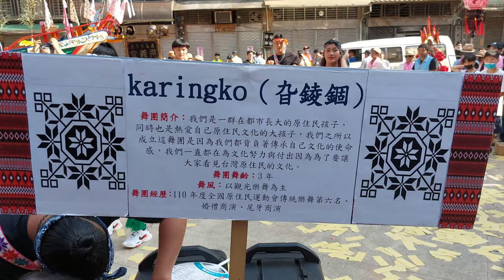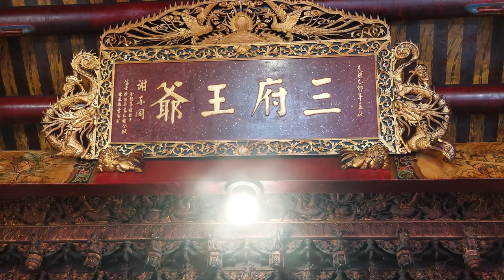【過境 中正路＆和平橋＆入廟完整影片】~111基隆和平島社靈廟恭祝三府王爺聖誕遶境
～過境 中正路＆和平橋～
(0:00)基隆和平島社靈廟-頭旗西燈,走路鼓亭(台北阿成)
(0:44)龜吼聚樂社-頭旗西燈車,彩牌車,北管(中幅聚樂社),風帆車
(1:56)基隆長興呂師父-醒獅團＆技術龍
(2:26)基隆玄豐宮-太子團
(2:52)原住民舞蹈團
(3:10)基隆社寮福德宮-頭旗紗燈,鑼鼓隊
(4:06)基隆北嶺天聖宮-頭旗
(4:11)基隆楊家-官將首
(4:21)基隆北嶺天聖宮-列位尊神 聖駕
(4:34)基隆和平島興和會舘-布條,頭旗西燈,四角旗,彩牌,風帆＆大鼓
(5:51)基隆和平島興和會舘-中壇元帥 聖駕＆壓帆
(6:25)基隆和平島社靈廟-鼓隊
(6:54)基隆和平島德義堂-頭旗西燈,北管
(7:26)三重玄陽宮-神將團
(7:42)基隆和平島社靈廟-乩身＆三府王爺 列位尊神 聖駕
(8:10)基隆和平島社靈廟-王船
～過境 和平橋～
(9:15)過境 和平橋
(16:41)基隆和平島社靈廟-王船
～過境 和平島天后宮～
(18:35)旺璟企業＆基隆和平島興和會舘 慶贊 基隆和平島社靈廟
(20:21)五股拱聖堂 聯合小法團
～入廟～
(23:38)基隆和平島社靈廟-乩身＆三府王爺 列位尊神 聖駕
(25:50)基隆和平島社靈廟-執事人員,.頭旗西燈,走路鼓亭(台北阿成)
(27:14)龜吼聚樂社-頭旗西燈車,彩牌車,北管(中幅聚樂社),風帆車
(28:42)基隆長興呂師父-戰鼓團
(31:24)基隆長興呂師父-醒獅團
(37:36)基隆長興呂師父-技術龍
(42:32)基隆楊家-官將首
(46:26)基隆和平島社靈廟-王船＆三府王爺,列位尊神 聖駕 回鑾
(48:00)基隆北嶺天聖宮-列位尊神 聖駕
(50:26)基隆玄豐宮-太子團
(59:02)基隆和平島德義堂-頭旗西燈,北管
(59:44)三重玄陽宮-神將團
(1:03:40)原住民舞蹈團
【旺璟企業＆基隆和平島興和會舘 慶贊 基隆和平島社靈廟】
(1:10:47)基隆和平島興和會舘-布條,頭旗西燈,四角旗,彩牌,風帆＆大鼓
(1:13:12)基隆和平島興和會舘-中壇元帥 聖駕
(1:15:58)五股拱聖堂 聯合小法團